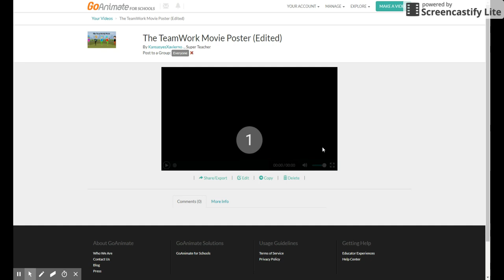The TeamWork Movie Poster (EDITED)